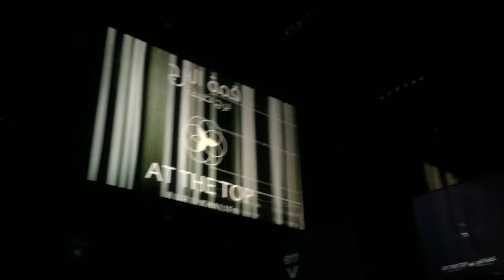Burj Khalifa Elevator descent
Taking the elevator down from the tallest building in the world took awhile...